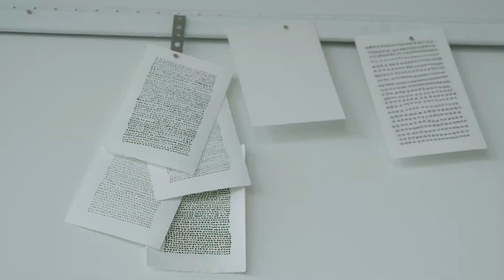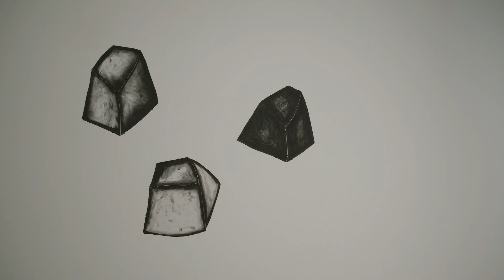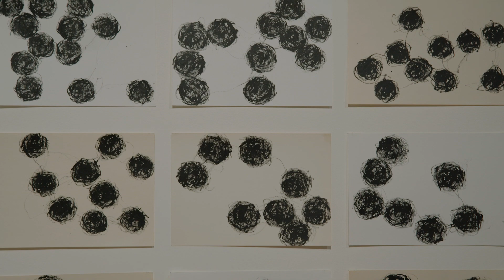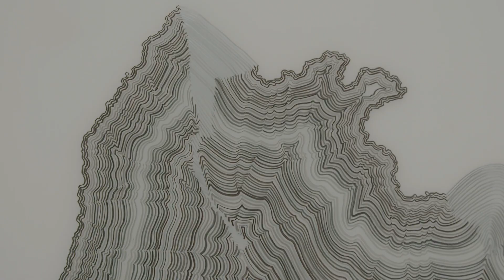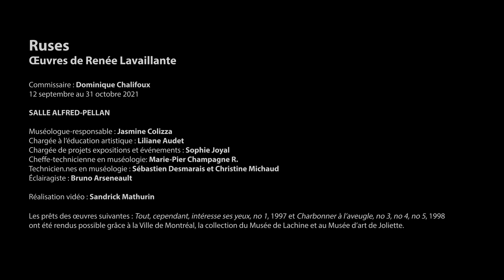Exposition Renée Lavaillante | Ruses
Du 12 septembre au 31 octobre 2021, cette exposition est présentée à la salle Alfred-Pellan.

L’exposition Ruses réunit une soixantaine d’œuvres de Renée Lavaillante constituant une vive remise en question des approches du dessin.